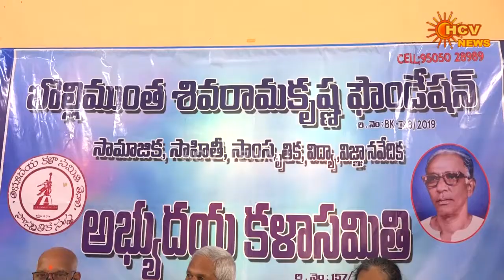TENALI HCV NEWS 19-09-2020